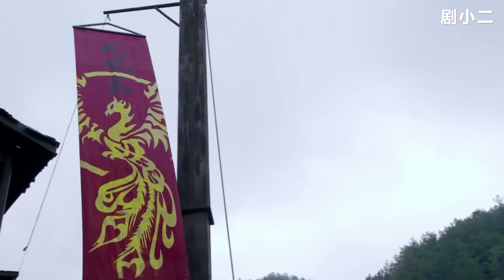看到自己老部下被日軍欺負，國軍小夥閃身衝到對方面前，直接一刀殺出！[抗日]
中國好劇精彩片段，關注我，陪你嬉笑怒罵點贊吐槽！